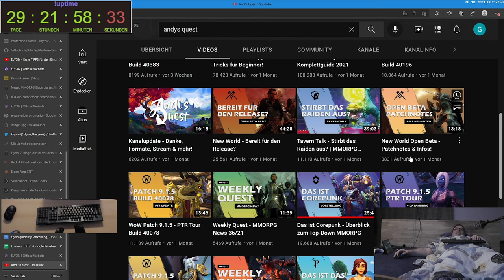Gax spielt Elyon - Tag 10 Folge 01 - Ein tolles Action MMO let's go - macht einfach Spaß bäschde